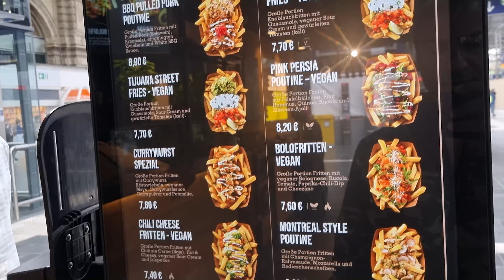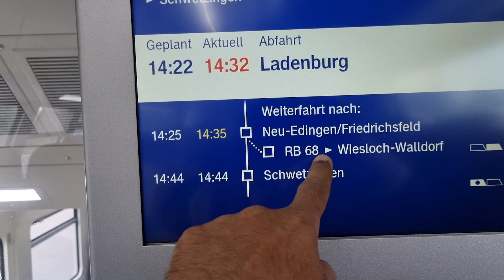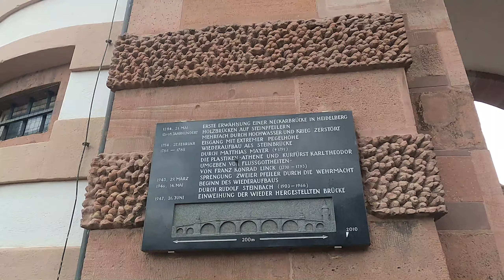India to Germany | Heidelberg by train | Heidelberg walk tour | Indian in Germany | Heidelberg Uni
I am a man on a mission, a mission to explore this World and learn of it's cultural wealth. Join me in this mission